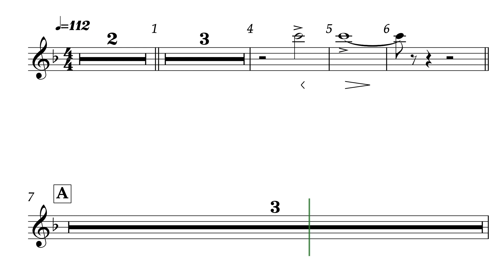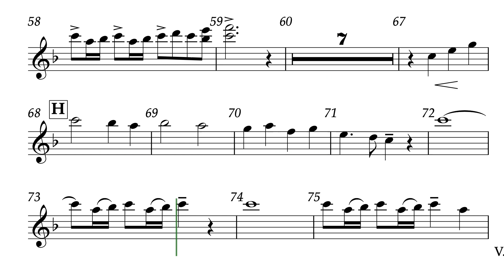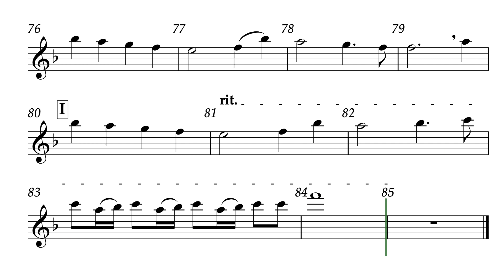Flute ACaroling at Christmas